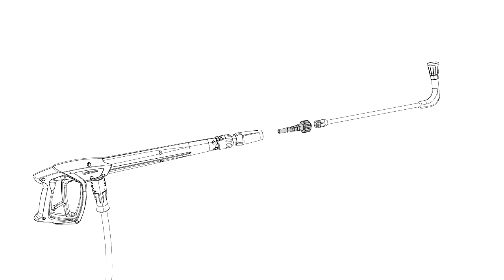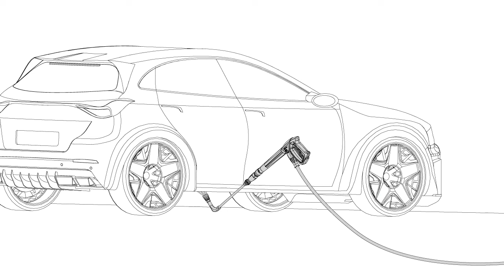Comment convertir les accessoires Kränzle de raccord M22 à D12 ?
Avec le kit de conversion d'accessoires D12 de Kränzle, vous passez en quelques étapes des accessoires avec filetage M22 aux accessoires avec système de changement rapide D12.